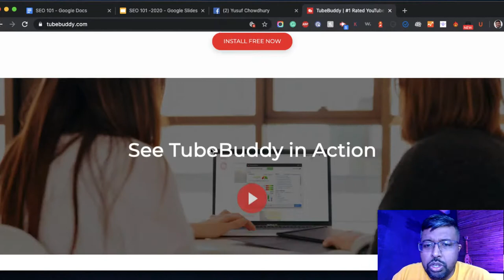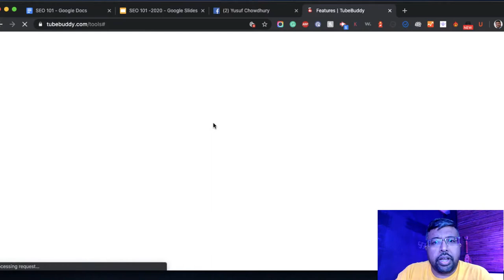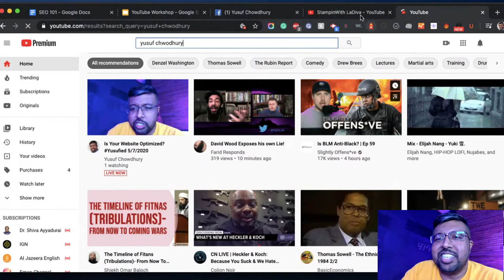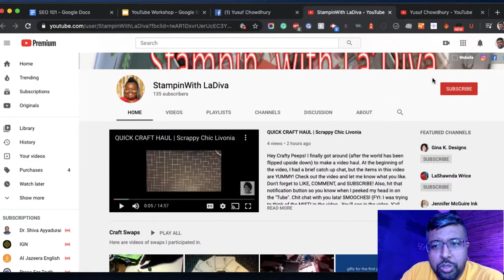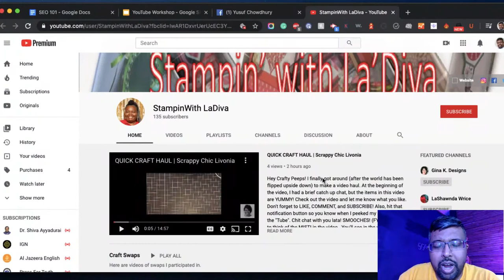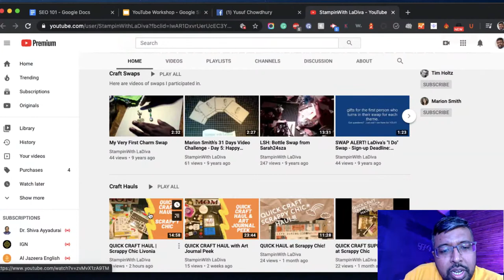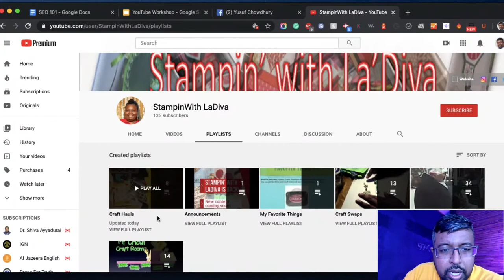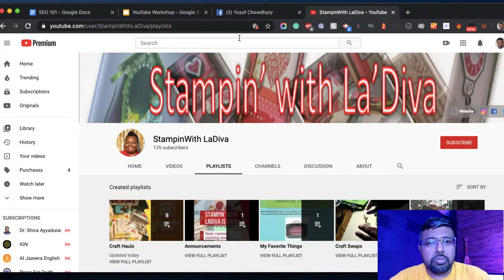Is Your Website Optimized? Yusufied 5/7/2020